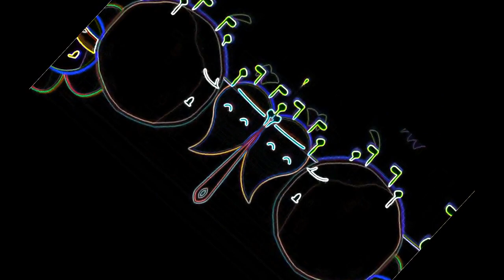(YTP TENNIS) eruyif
Reupload from Cheezit
Round 26 in some tennis i forgot name